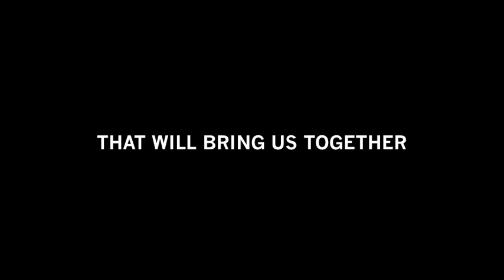SENTIMENTAL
SENTIMENTAL SHOW BY JOEL ANDRIANOMEARISOA / MAY 1ST 2013 / MAISON REVUE NOIRE PARIS